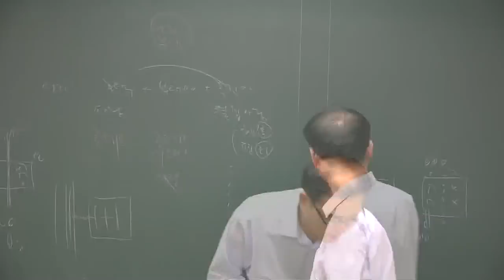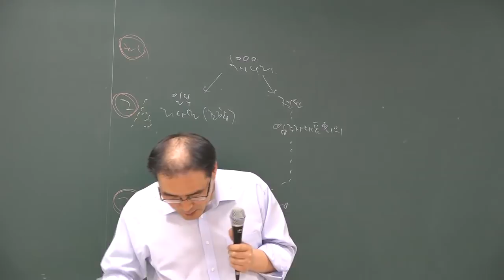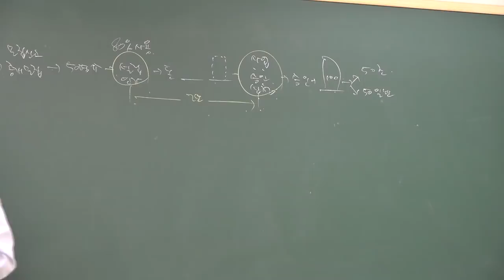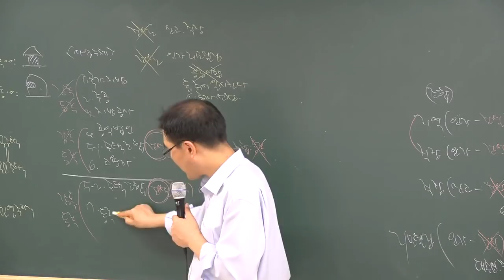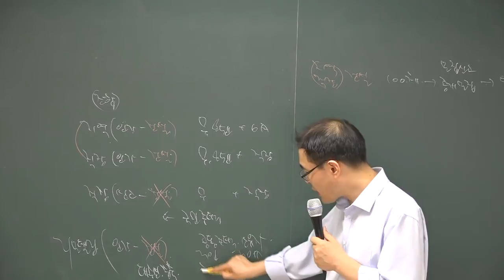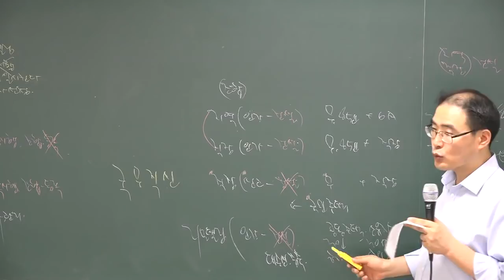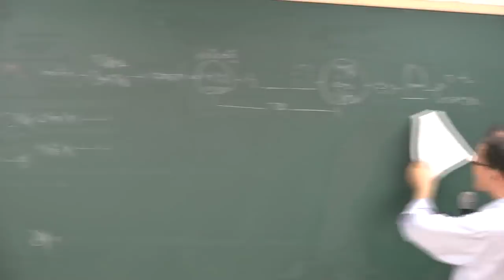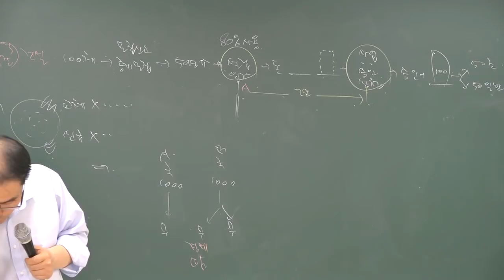[공전무] 공인중개사 부동산공법 고급이론 4-34